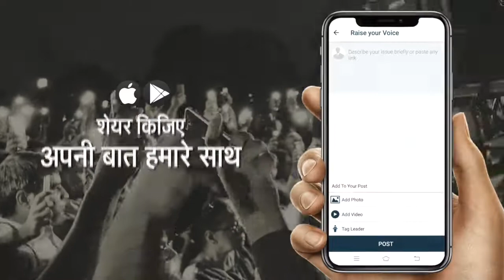धर्म रक्षा के नाम पर Hindu Sena ने नेपाली युवक का किया मुंडन!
PM मोदी के संसदीय क्षेत्र वाराणसी में Hindu Sena ने नेपाली युवक का मुंडन करके उसके सिर पर Jai Shree Ram लिख दिया। उससे नेपाल मुर्दाबाद, ओली मुर्दाबाद व भारत माता की जय जैसे नारे लगवाए। इस घटना का वीडियो बनाकर सोशल मीडिया पर डाल दिया। पुलिस अब हरकत में आई है, उसने मामला दर्ज कर लिया है। जल्द गिरफ्तारी की बात कह रही है।